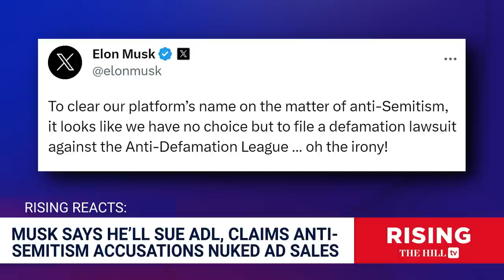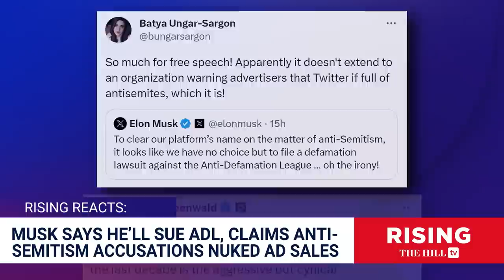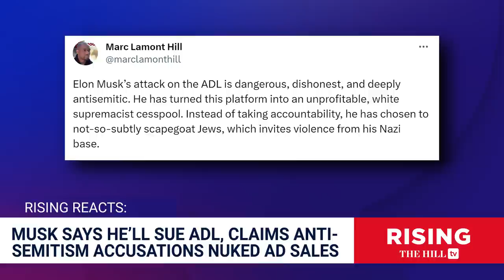Elon Musk Threatens to SUE Anti-Defamation League, Says Anti-Semitism SMEAR Is KILLING AD Sales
Briahna Joy Gray and Robby Soave discuss news that Elon Musk is threatening to sue the Anti-Defamation League.